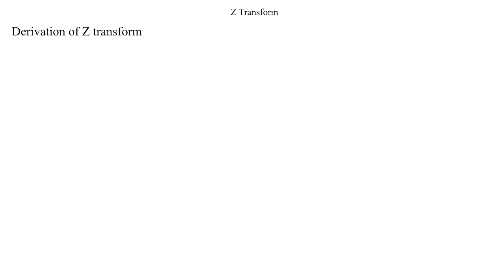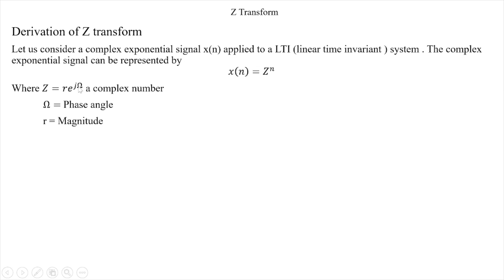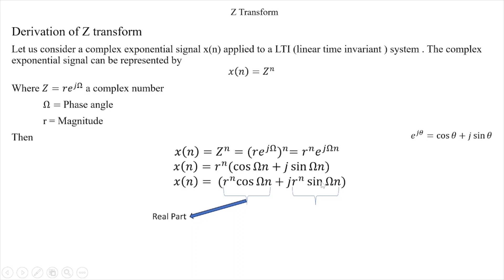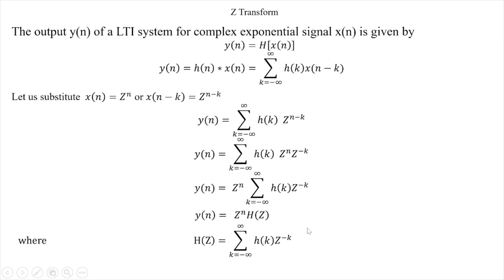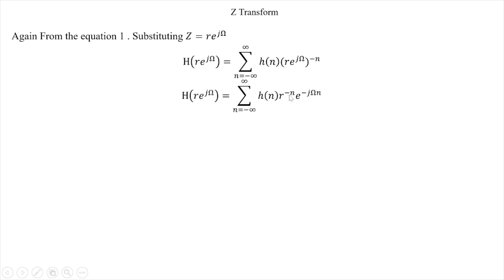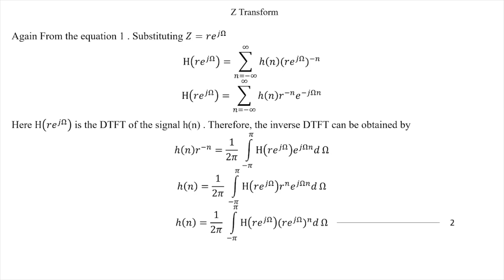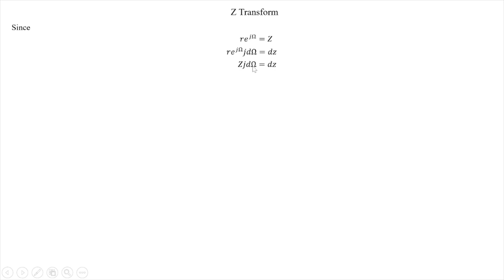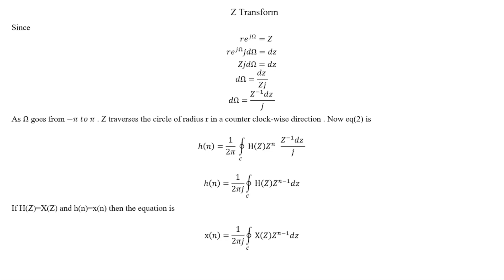02 Derivation of Z transform and inverse Z transform | AL AMIN | Derive Z Transform